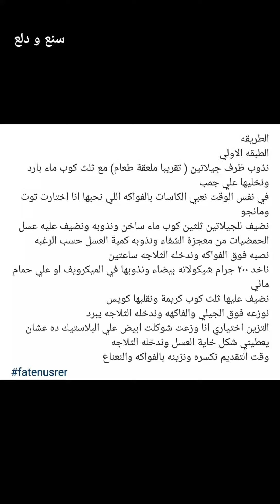حلى جلي العسل والشوكلت مبتكر ولذيذذذذذذ جدا 🧉✨ فاتن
حلى جلي العسل والتشوكلت مبتكر ولذيذذذذذذ جدا 🧉✨ سناب فاتن ...
* المكونات والطريقة //
* الطبقه الاولى :
نذوب ظرف جيلاتين ( تقريبا ملعقة طعام ) مع ثلث كوب ماء بارد ونخليها علي جنب
في نفس الوقت نعبي الكاسات بالفواكه اللي نحبها انا اختارت توت ومانجو
نضيف للجيلاتين ثلثين كوب ماء ساخن ونذوبه ونضيف عليه عسل الحمضيات من معجزة الشفاء ونذوبه كمية العسل حسب الرغبه .
نصبه فوق الفواكه وندخله الثلاجه ساعتين .
* الطبقة الثانية :
ناخد ٢٠٠ جرام شوكولاته بيضاء ونذوبها في الميكرويف او علي حمام مائي
نضيف عليها ثلث كوب كريمة ونقلبها كويس
نوزعه فوق الجيلي والفاكهه وندخله الثلاجه يبرد
* التزيين :
اختياري انا وزعت شوكلت ابيض علي البلاستيك ده عشان يعطيني شكل خاية العسل وندخله الثلاجة وقت التقديم نكسره ونزينه بالفواكه والنعناع .
وبالعافية 💖
اكواد الخصم في ايهيرب ( iherb cod ) AYA2301 - AXQ2120
مشاهدة ممتعة ،،